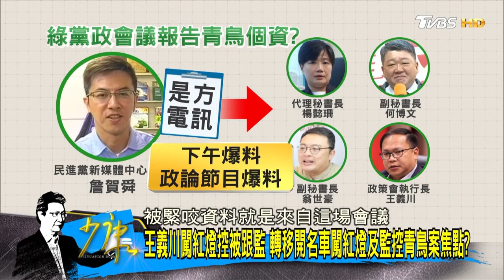王義川控闖紅燈騙曝光是被跟監 握國家機器喊跟監裝無辜？ 少康戰情室 20240614